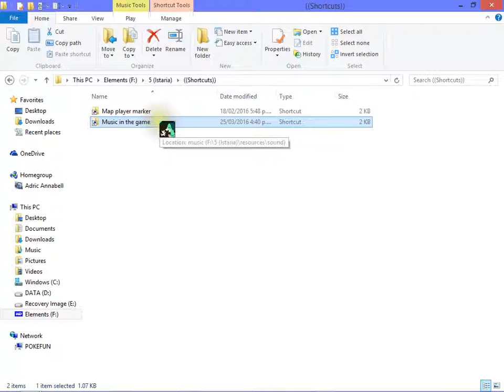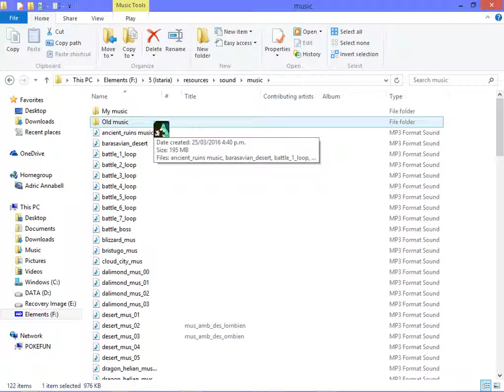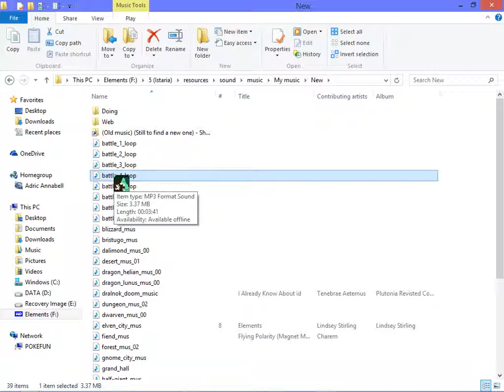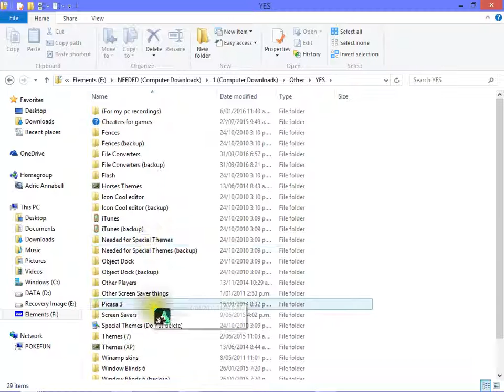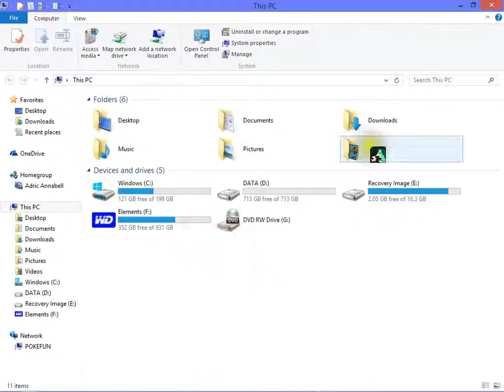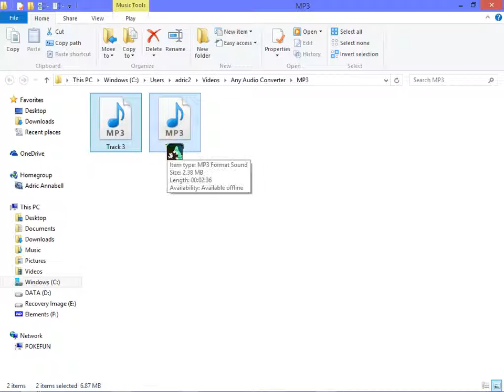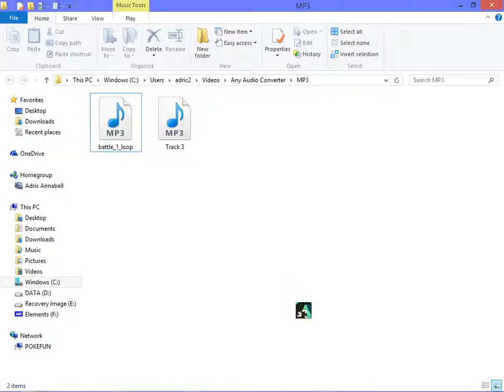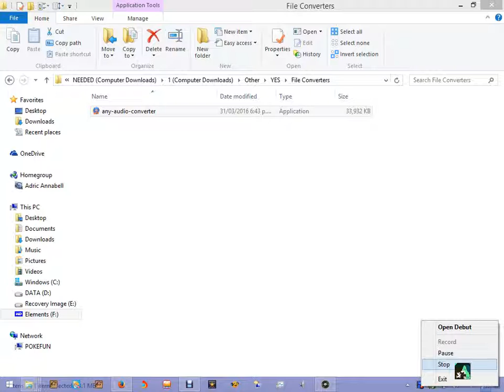How to change the music on Istaria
Folder to find from the Istaria folder.
\resources\sound\music

Web are the Any Audio Converter.

(WARNING)
If your new misuc is in the \resources\sound\music folder, the game is going to redownload the old misic and override your's at the next update. To stop that if from happening, go to resources_override and make a folder called sound, then go in and make another floder and call it music. Put your new music there so that you don't have to rodo your music over and over.